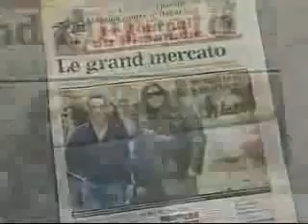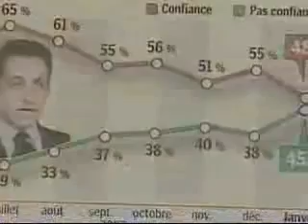France's president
Description